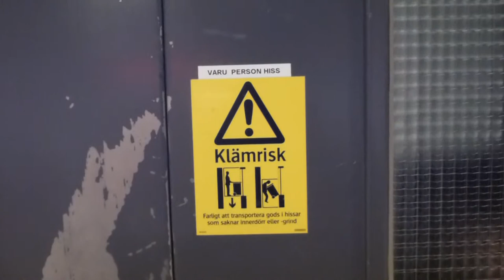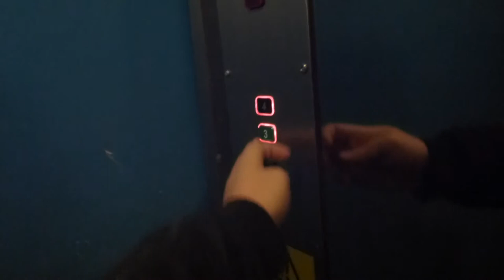WPM Freigth elevator @ Näsby Parks centrum